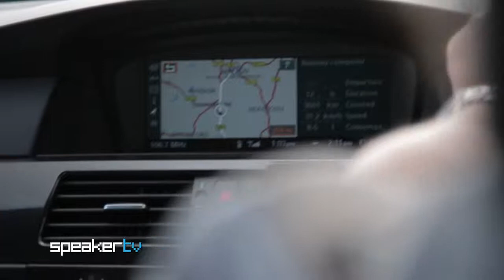What So Not - Speaker TV Interview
This segment features interviews with What So Not

Artists and bands from Children Collide, Calvin Harris, Die Antwoord to New Order, La Dispute, Friendly Fires, Urthboy, The Rapture, Flux Pavillion to The Kooks, Arctic Monkeys, The Jezabels and Hermitude have all graced Speaker TV screens.